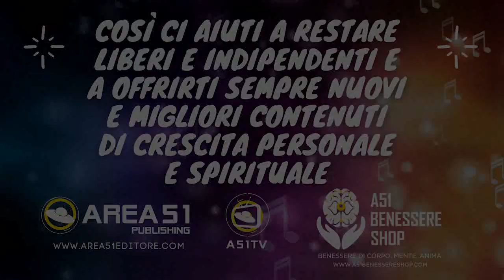Ti proponiamo oggi un’azione rivoluzionaria… apprezzare questo mondo! Che ne dici? 😀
Ispirazione di oggi: Dio ha creato questo mondo e io lo apprezzo